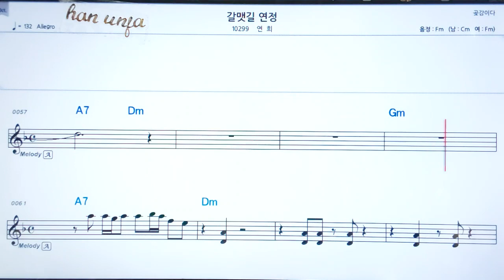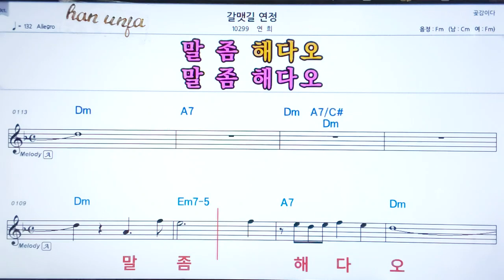💖갈멧길 연정/연희 👍코드,악보, 코드 ,Karaoke*카라오케 반주